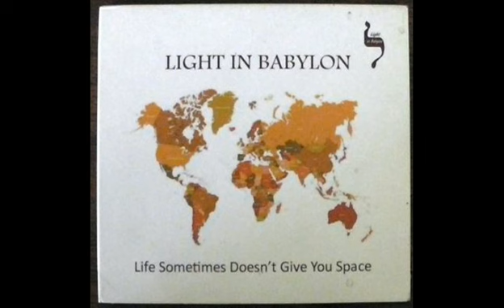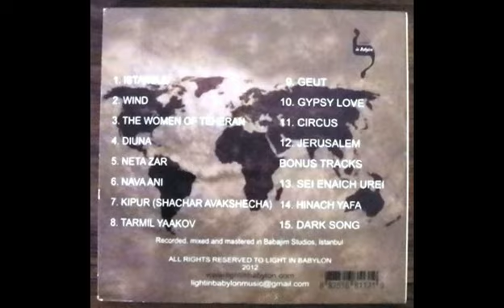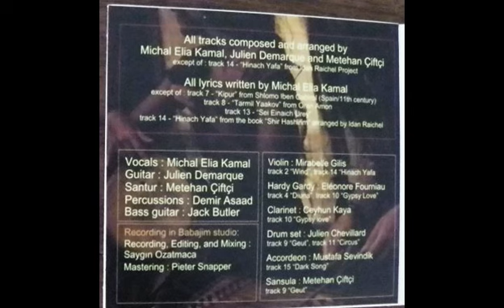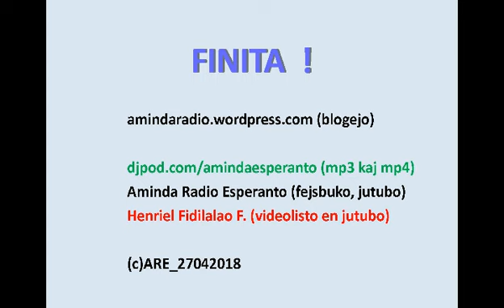ELSENDO N°76 MP4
Nia ELSENDO N°76 raportas al vi diversajn novaĵojn en Malagasio, i.a. pri la ĵusa tradegio dum popola manifestacio en la ĉefurbo. Aliflanke, nia ĉefa rubriko traktas pri la historio de la gripo en la Granda Insulo ĉar ni travivas nun la malvarman periodon. Kaj ne forgesu aprezi ankaŭ kanton el albumo neesperantista. Agrablan aŭskultadon al vi ĉiuj kaj ĝis baldaŭ !